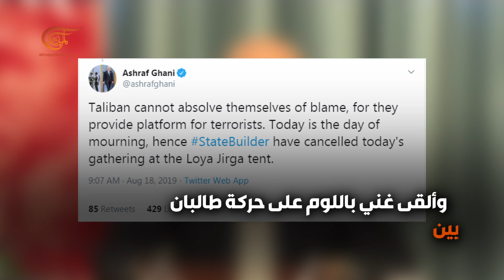حفل زفاف يتحول إلى مأتم في كابل.. وداعش يتبنَى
تفجير انتحاري يستهدف حفل زفاف في العاصمة الأفغانية كابل